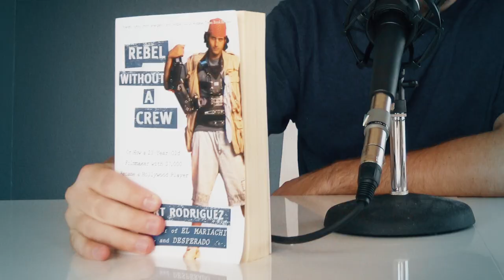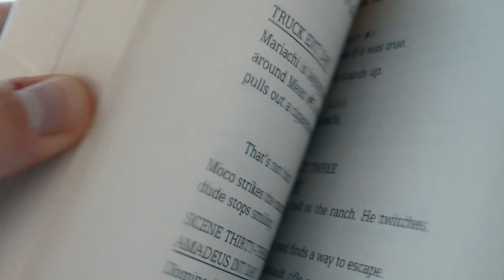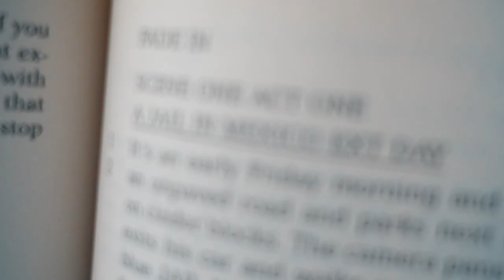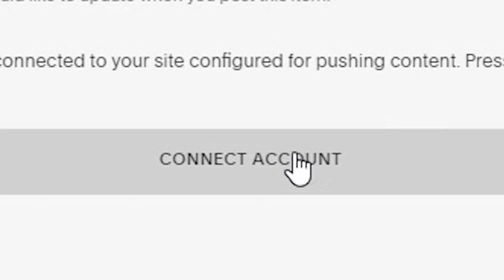How One Man Made A Hollywood Hit With $7,000